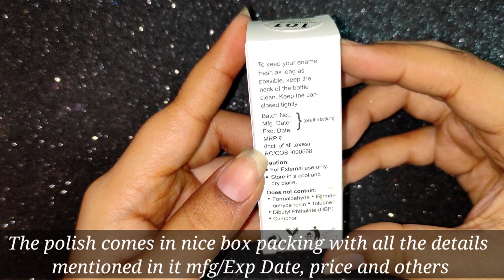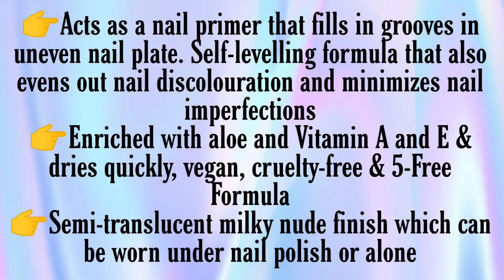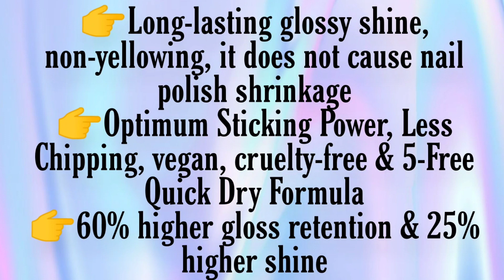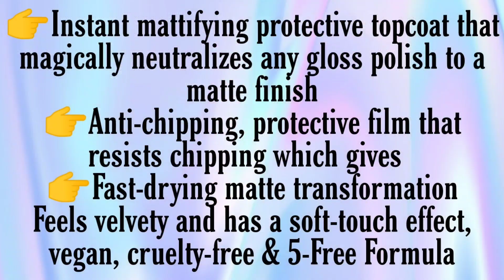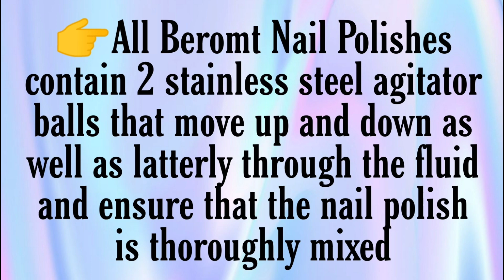Beromt Nail care Collection unboxing and Review | Nail Polishes under ₹100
Beromt Nail care collection Review and haul

Beromt Nail care collection combo